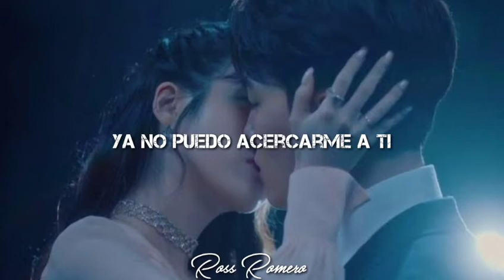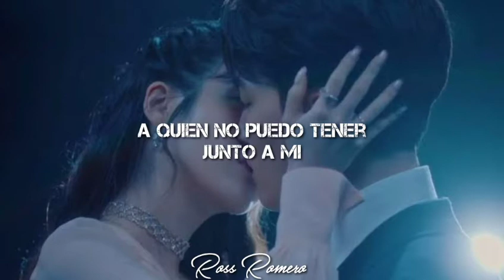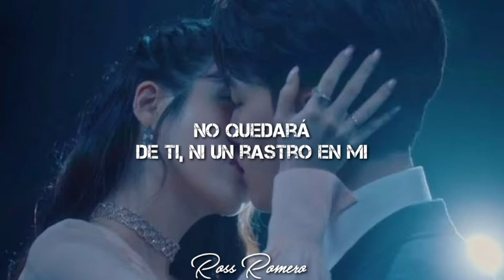Done for me - Punch (Karaoke ADAPTACIÓN español) ost. HOTEL DEL LUNA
Es uno de mis dramas favoritos pero no se coreano y he tenido miedo de invocar a mil demonios si lo intento cantar, no es traducción LITERAL es adaptación nada más, disfruten ♥